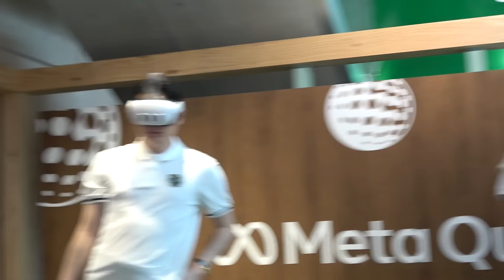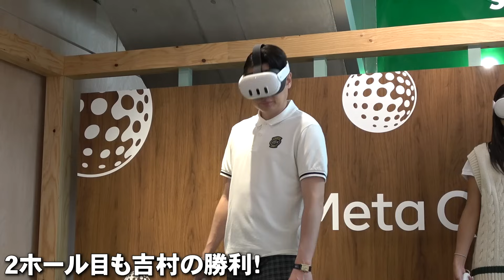【リベンジ】景品かけてみちょぱ・ノブコブ吉村が最新ゴルフゲームでガチ勝負！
前回、Metaさんのイベントにみちょぱ・吉村が登壇！Meta Quest 3のゲームでゴルフ対決をしたが時間の関係で物足りなかった二人に景品をかけて再度ガチ勝負してもらいました!!

プロモーション：Meta Quest 3
🎮Meta Quest 3について

🏌️‍♀️アルティメット スイング ゴルフについて

みちょぱと平成ノブシコブシ吉村はとっても仲良しなんです。ユーチューブぽさより仲がいい二人がいろんなことやっていくんで一緒に仲良くなろうね。

毎週木曜日、日曜日に動画を配信いたします！

📍平成ノブシコブシ吉村オンラインサロン「御馬鹿会議」